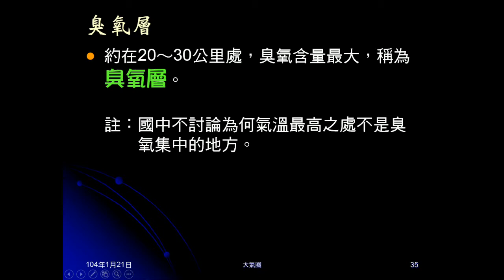103學年地科 大氣05：平流層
介紹平流層溫度變化及原因，說明平流層現象及影響、運用。